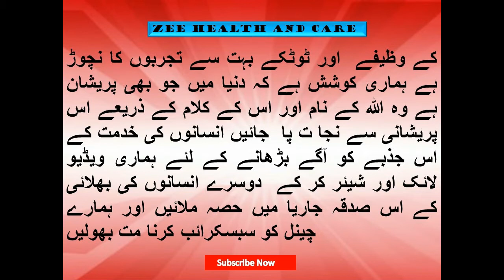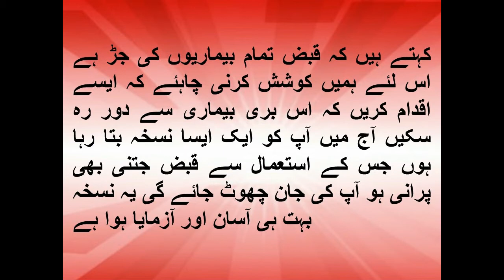Qabz Ka Gharelu ilaj in Urdu